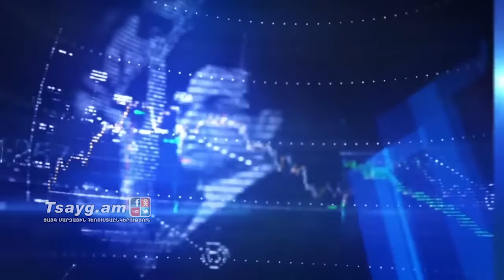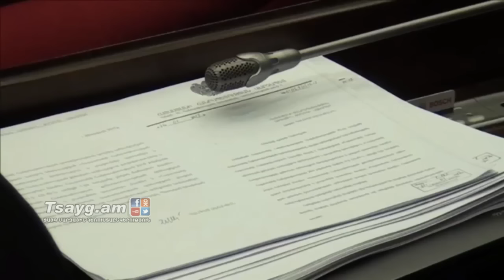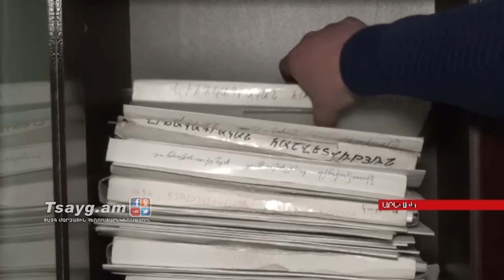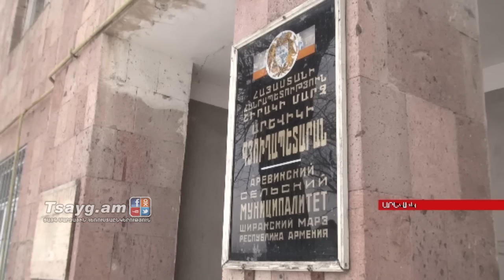«Այսօր» լրատվականի մարզային թողարկում 06.02.2017, Tsayg.am